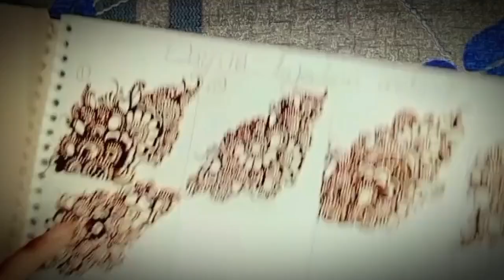Basic Injection Mehndi Class For Beginners || Day 20|| Injection Mehndi design || Syringe Mehndi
Basic Injection Mehndi Class For Beginners || Day 19|| Injection  Mehndi Course || Syringe Mehndi||

Free online basic injection mehndi course
contact now

injection mehndi course,
injection mehndi classes,
injection mehndi tutorial,
injection mehndi artist,
how to use injection mehndi pen,
how to learn injection mehndi,
injection mehndi class,
mehndi course with pencil,
mehndi injection pen review,
how to take mehandi classes,
mehndi practice day 1,
how to start mehndi practice,
syringe mehndi tutorial,
injection mehndi online shopping,
mehndi course from beginning,
injection mehndi class 1,
1 day mehndi class,
1st day mehndi class,
3 step mehndi design,
first day mehndi class,
mehandi class day 7,
mehndi injection